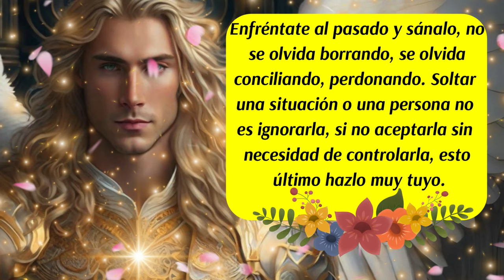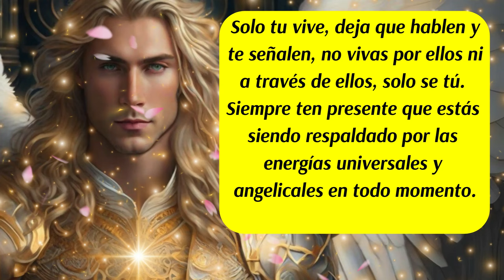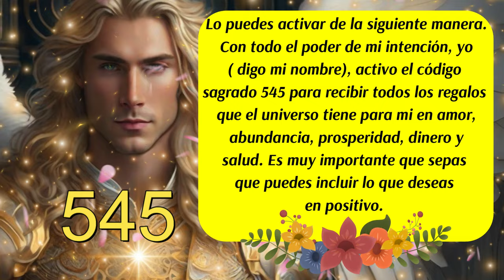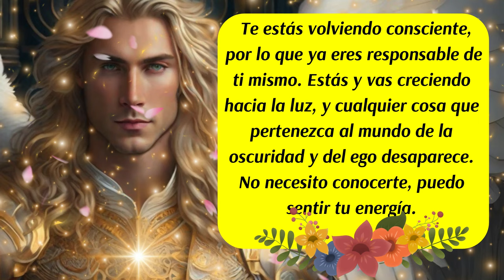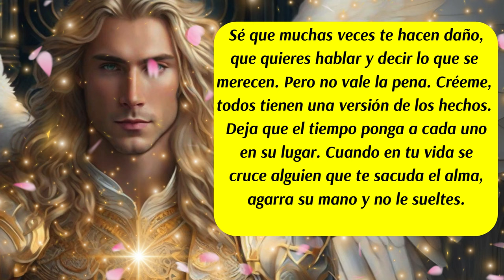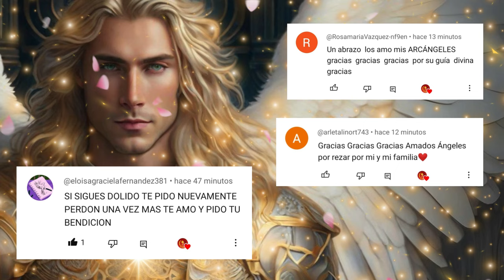💌Arcángel Metatrón Revela el Secreto para Liberarte de Todas las Culpas 🌟🙏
✅Este canal es para ti y pensado en ti, vive con la absoluta certeza de que aquello que deseas ya existe y está buscando el modo de manifestarse con la asistencia y ayuda de los ángeles, arcángeles, guías espirituales y maestros ascendidos.  Que cada día de tu vida cuente desde el amor,  la armonía, el equilibrio y la gratitud.
ISRC: USUAN1100748
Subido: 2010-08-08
✅Link de la página